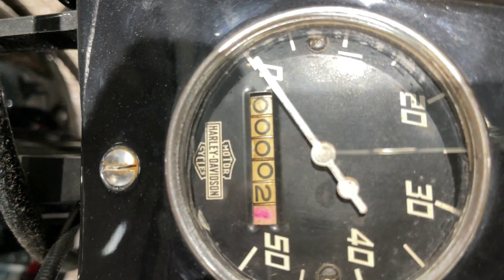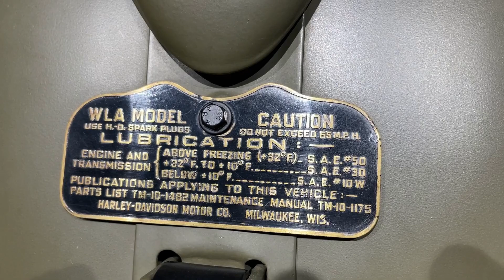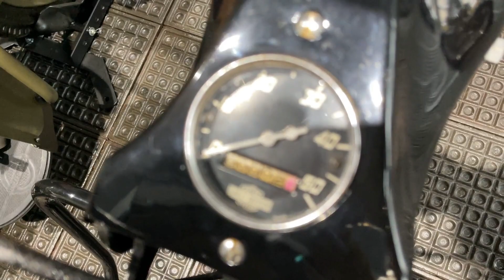Музей Harley-Davidson. МОТОЦИКЛЫ 1-й половины XX века. Серия 1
В этом видео мы вместе с вами сходим в Музей Harley-Davidson Kyiv и посмотрим на уникальные мотоциклы H-D первой половины XX века. Это настоящий олдскул.